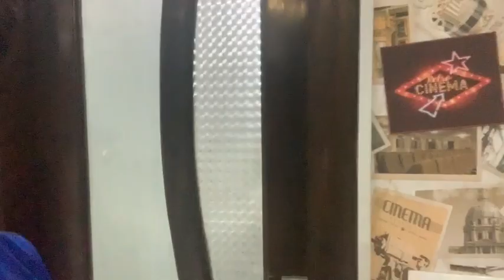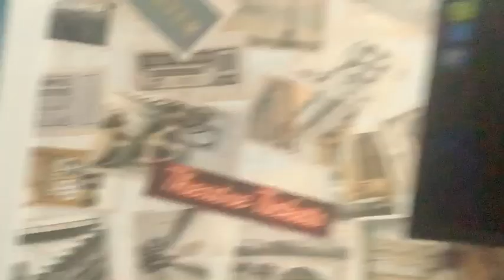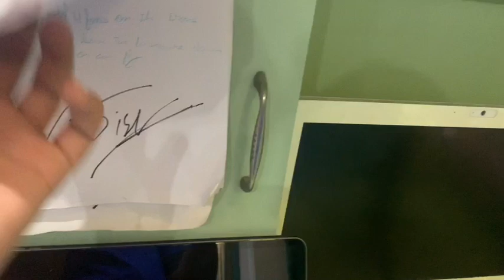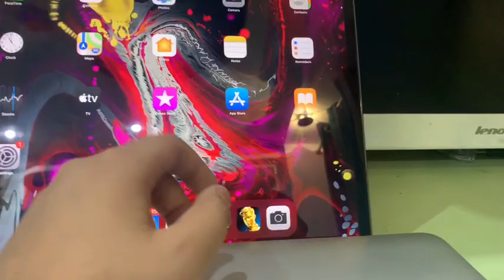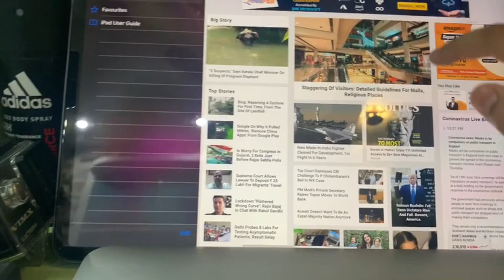My Room Tour And My Setup ( Behind The Scenes )